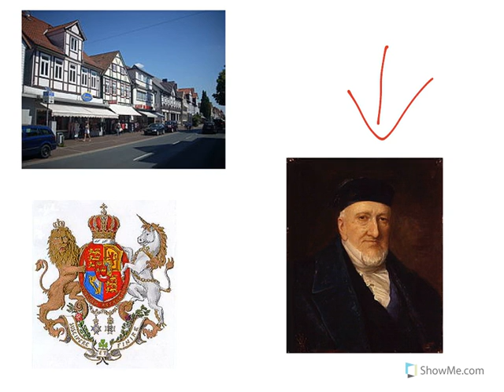2/1/2017 - Rabbi Nathan Marcus Adler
This week marks an important event in the annals of British Jewry, as Rabbi Nathan Marcus Adler was given permission to leave Germany to assume the position of Chief Rabbi of the British Commonwealth. Who was Rabbi Nathan Marcus Adler, and what did he accomplish? Watch This Week in Jewish History to find out!